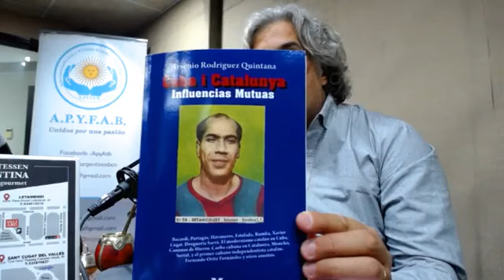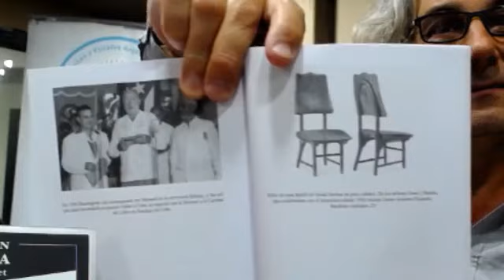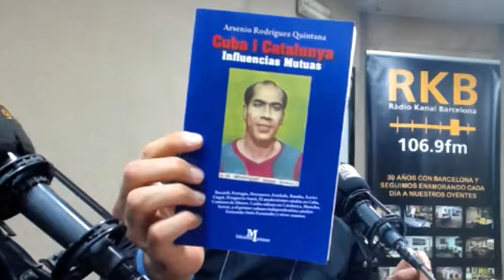Entrevista a Arsenio Rodríguez Quintana en Radio Kanal Barcelona. Libro Cuba i Catalunya. Nov. 2019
Ràdio Kanal Barcelona 106.9 FM: Noticias, deporte, información y noticias nacionales e internacionales desde Cataluña.
La estrecha relación entre Cuba y España
Uno de los expertos en la relación que mantienen Cuba y España es Arsenio Rodríguez, historiador graduado en la universidad de la Habana y afincado en Barcelona.

Rodríguez explica que, entre los españoles, los catalanes fueron los que más influencia tuvieron en la isla. Empezaron a emigrar de manera constante durante el siglo XVII, cuando se dictaron los Reales Decretos que permitieron el libre comercio entre Cuba y España. Fue entonces cuando, desde diferentes puertos, salieron embarcaciones repletas de catalanes que emprendían un peligroso y largo viaje hacia Cuba con el objetivo de hacerse ricos.

“Se dedicaron a pequeños negocios, como farmacias y bodegas. También tenían grandes negocios como el tabaco. Fue un catalán, llamado Jaume Partagás, quien creó la gran fábrica de tabaco de Cuba”, dice Rodríguez, quien explica que otro de los catalanes que hizo fortuna en las Antillas fue Facundo Bacardí, que llegó a Cuba con la idea de vender vino, pero finalmente se decantó por la producción de ron.

La Voz de América. julio 2022.  por Julia Riera.
Dijous 21 d’octubre a les 19 h, xerrada-debat entorn del llibre “Cuba i Catalunya, influencias mutuas”, amb Arsenio Rodríguez.
Xerrada-Debat a càrrec de l’historiador Arsenio Rodriguez Quintana, autor del llibre del mateix nom, que ens explicarà com un bon nombre de catalans varen creuar  l’oceà per contribuir a la naixent personalitat social, econòmica i cultural de Cuba, i de com alguns dels qui retornaren, també van saber impregnar Catalunya amb el bagatge de la seva Cuba enyorada.

Xerrada acompanyada d’imatges i música que il·lustren com l’arquitectura i l’urbanisme cubà-català presenten similituds, i com les havaneres, boleros i rumba sortides de Cuba, varen arrelar en la identitat catalana.
Entrada lliure amb reserva prèvia a través del formulari.
Organitza: Ateneu El Poblet
Arsenio Rodríguez Quintana, escriptor i intel·lectual cubà-espanyol, va néixer a l’Havana en 1964, i en la seva Universitat va estudiar Història. És, a més, poeta, narrador, assagista i bloguer. Va abandonar l’illa en 1999 i avui escriu des de Sant Cugat. Ha publicat 14 llibres i ha participat en publicacions literàries, articles, assajos sobre música, fotos i arquitectura.

Creador d’un bloc que supera el milió de visites, pare d’una filla catalana, historiador i musicòleg, estarà el dijous 1 d’octubre a l’Ateneu per parlar del seu llibre Cuba i Catalunya, influencias mutuas. Un recull d’influències entre Cuba i Catalunya, fruit de la petjada que va deixar l’emigració catalana a Cuba entre finals del segle XVIII fins als anys trenta del segle XX.

En aquest període 50 mil catalans van passar per Cuba i van ajudar social, econòmica i culturalment a formar la personalitat d’aquest país on Arsenio va néixer, però també es van portar a la seva tornada no sols “havaneres” nostàlgiques, sinó altres vincles més desconeguts com el que té a veure amb el Modernisme, l’estelada o la primera constitució de Catalunya.

La portada del llibre està protagonitzada per Francisco Betancourt, fill d’un cubà i una catalana que a més de ser jugador del Barça, va ser entrenador del Sant Cugat FC. A la presentació comptarem amb Miquel García Roca, secretari del Club de Sant Cugat i Paquitón (Francisco Ruiz País), jugador del Sant Cugat que als seus 80 anys encara recorda a Francisco Betancourt.

Arsenio Rodríguez recentment ha finalitzat Notas de Sant Cugat del Vallès, un reflex del seu contacte amb Sant Cugat centrat en el Monestir i que explica altres històries de la ciutat que mostren el seu creixement a partir del monument, i que presentarà a l’Ateneu al 2021.

Ateneu de Sant Cugat